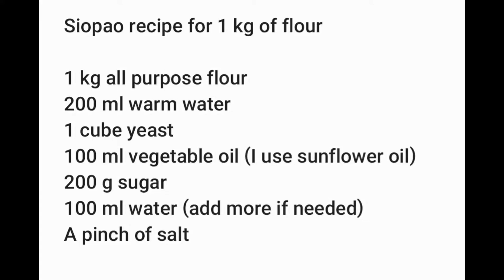How to make siopao - easy and quick siopao dough recipe - NO shortening | Ciao Everybody TV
Hi po! Here is our siopao recipe and our finish product. Easy and quick 😊